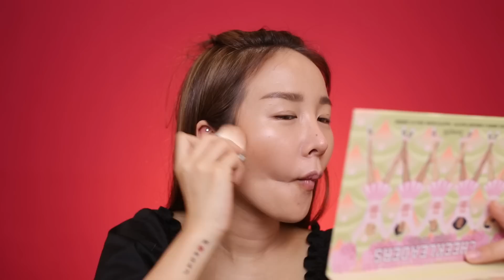INSTAGRAM MAKEUPแต่งหน้าลุคแซปๆ ปากไม่แดงไม่มีแรงเดินจ้า (MILLE) | Brinkkty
สำหรับลุคนี้เป็นลุคแซปๆขี้เล่น โทนแดงๆ แต่งง่ายๆอีกเช่นเคย คสอทั้งหมด มาจากแบรนด์ไทย MILLE ราคาน่ารักเบาๆ คุณภาพดี ตอนนี้เค้าออกคอลใหม่แล้วด้วยยย ลิปเลิศมากกก

รายชื่อคสอจ้า
MILLE Natural Green 3+ Serum price: 499 THB
Mille Magic Oil Control Sunscreen SPF 50 PA++  price: ซอง 69 หลอด 399
MILLE Snail Bright Primer  price: 499 THB
MILLE SUPER BRIGTENING GOLD ROSE BB price: 499THB
Mille 6D Eyebrow Pencil Waterproof price: 99 THB
Mille Forever Black Pen Liner Waterproof price: 259 THB
Mille Maxi Lash Super Mascara price:  299 THB
Mille love is passion lipstick price: 299 THB
Mille love is passion blusher  price: 299 THB
Mille Charcoal Matte Cover Pact SPF25 PA++ price: 499 tHB

Contactlens
Idollens - olive green

ทางไปตำคอลใหม่จาก mille
Facebook (มิลเล่ บิวเต้)
Line Official : @millebeaute (ต้องมี @ ข้างหน้า)